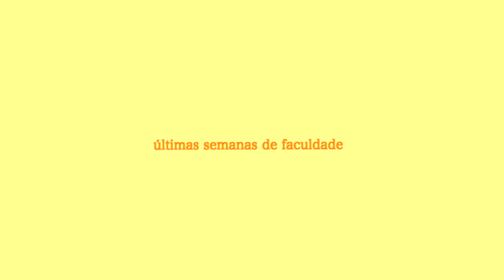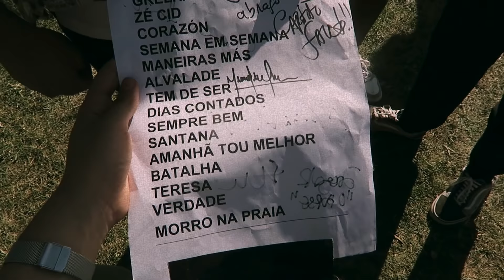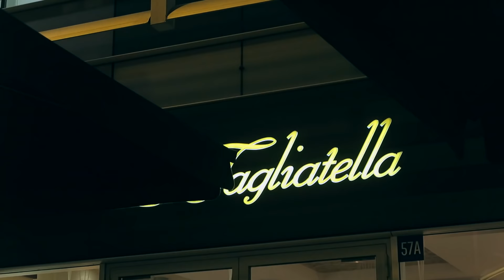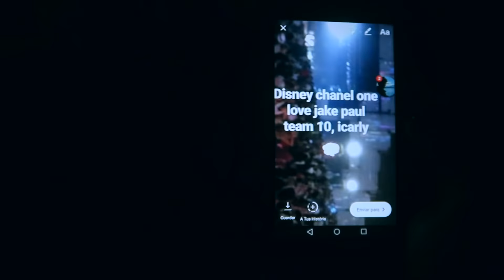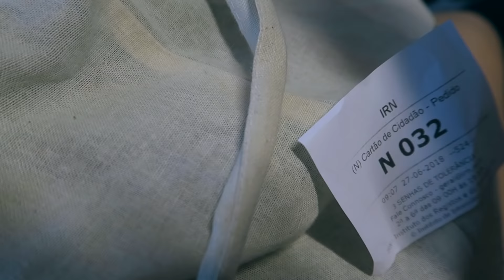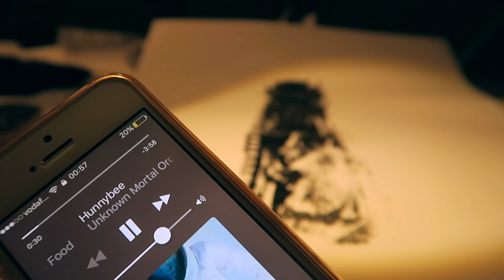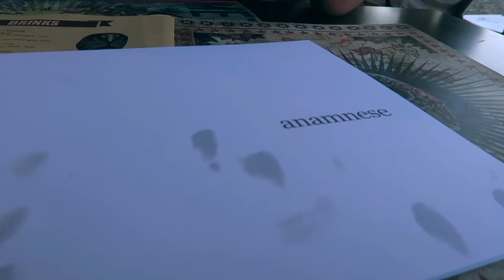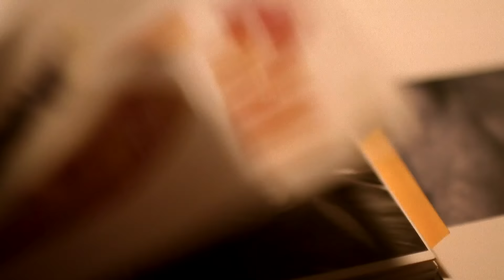⭐️Fim do Semestre em Belas Artes ⭐️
ESTOU DE VOLTA!

Aqui está a razão por ter andado afastada do youtube durante tanto tempo. Às vezes é difícil conciliar tudo o que anda a acontecer na minha vida, mas agora com as férias espero voltar ao youtube com vídeos semanais!!

CONTACTO
para empresas/parcerias: